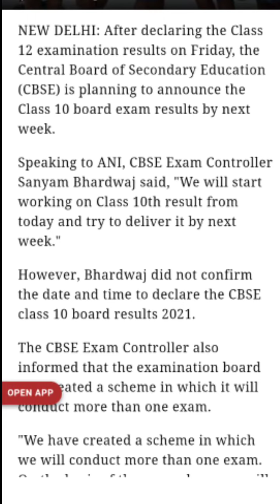Class10th का result कब? sanyam Bhardwaj ने दी जानकारी बोले इस दिन आएगा result | 100% authentic news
CBSE Shocking News Today, Cbse board latest news, Cbse class 10th 12th result update 2021, cbse result updated

Students, हम कल भी एक साथ थे और हमेशा रहेंगे

CBSE Big and Shocking Update, cbse latest news, Class 10/12

CBSE Big Happy News,Cbse board latest news,Cbse class 10/12result update 2021,cbse result update